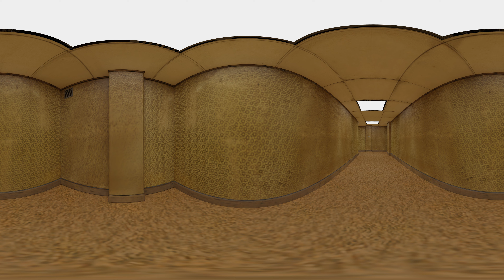360 POV: Germany EAS Alarm Remix in Backrooms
what a jam

I’ve been using some really cool Backrooms models by @huux check him out for more 360 videos